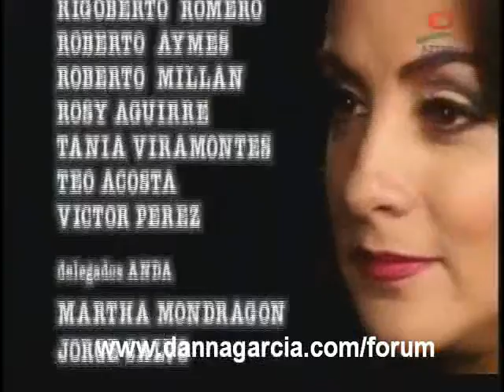Hablame de Amor capitulo 40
Todos capitulos de Hablame de Amor en un tema, seran puestos en el Foro Oficial de Danna Garcia